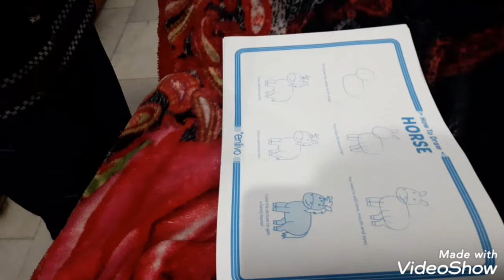How to make your painting brush perfect for fine work | Ridhima Jaral | Art & Craft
We have seen many times that whenever we try to paint , the brush makes the painting dirty. So there is a way out for you guys of how can you make your bad brush work nicely.